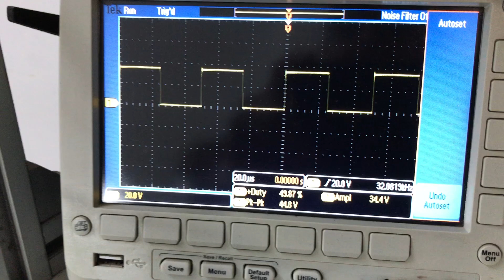1200V Half Bridge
Schematic & PCB Layout